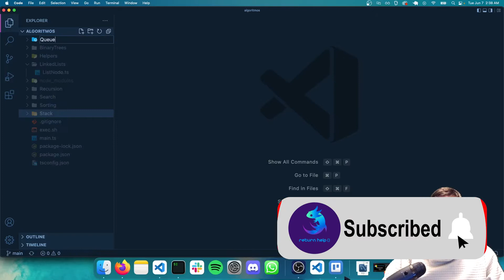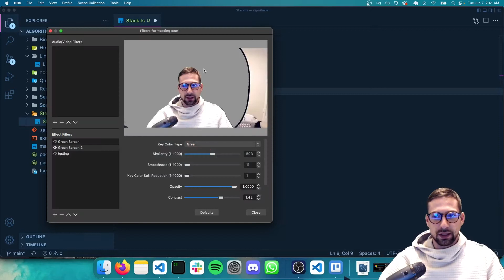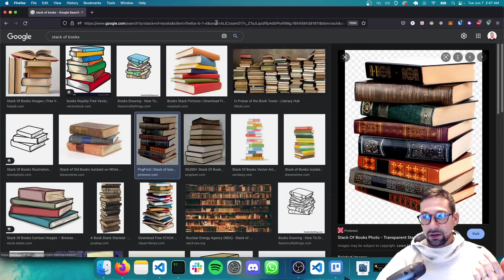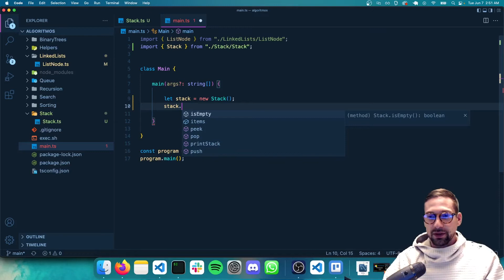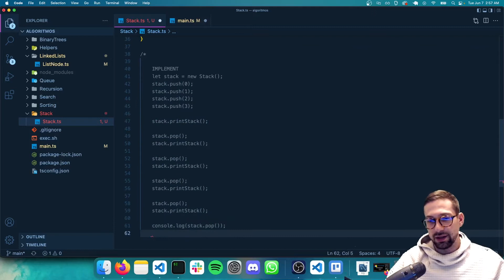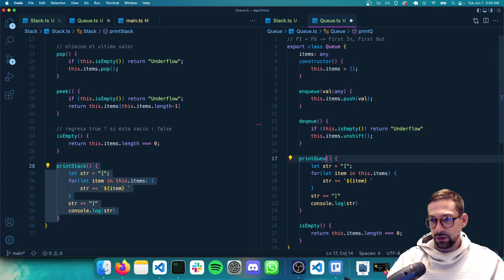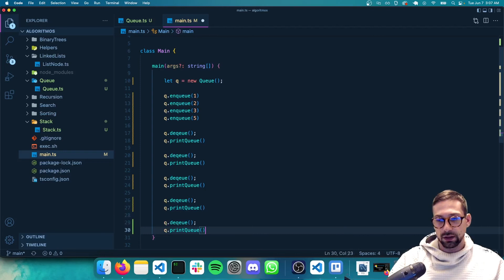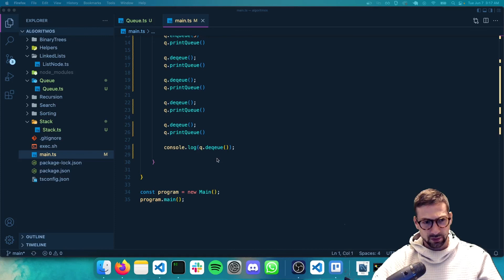Estructuras de datos y algoritmos - [Stacks & Queues]